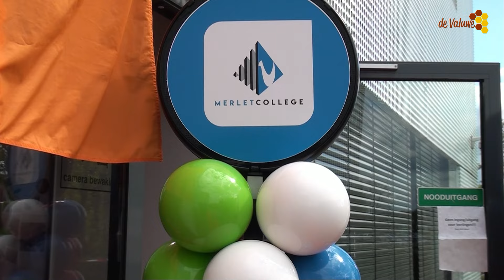Goede doel bij het Merletcollege Cuijk voor KIKA.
Namens de examenklas organiseren wij een evenement voor het goede doel dit als examen opdracht. De examen leerlingen hebben voor kika gekozen
En hier houden wij een inzamelingsactie op school met; spelletjes, er is een markt en een café.